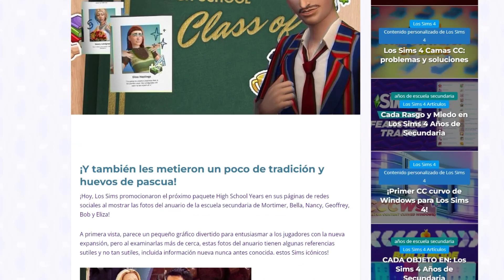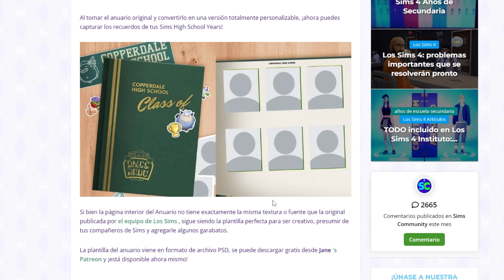🎨📗DISEÑA tu ANUARIO de INSTITUTO con Los Sims 4 AÑOS HIGH SCHOOL (2022)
En este, vemos 🎨📗DISEÑA tu ANUARIO de INSTITUTO con Los Sims 4 AÑOS HIGH SCHOOL (2022)

Un besazo!